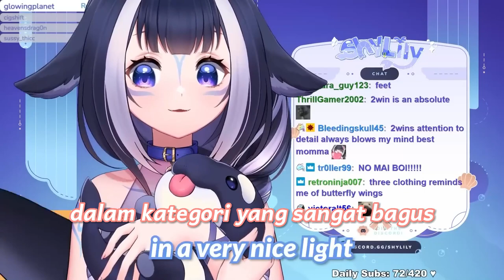Kenapa model tracking Shylily sangat bagus? Vtuber perlu menyimak (Subbed Bahasa)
I took this original clip from @ShylilyClipsFan  and I feel like this is very important for vtubers.
So I decide to make translated version in Bahasa Indonesia.

Feel free if you want me to remove this video, also thankyou for your great works @ShylilyClipsFan !

Clip Channel: @ShylilyClipsFan